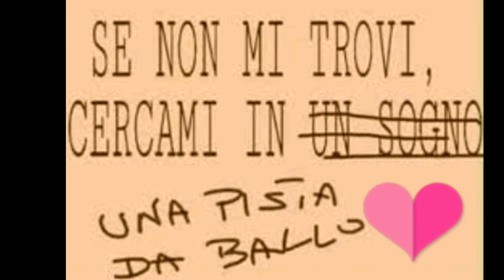balli di gruppo Universal Tango coreo Joey e Rina ft universal dance musica Antonio Cottini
Eseguito da Maria Stella e il suo gruppo di ballando in amicizia e con la partecipazione della maestra Giusy Dance